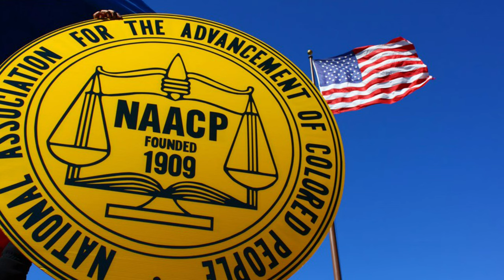Rosa Parks - Civil Rights Leader - Mini Biography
American civil rights activist Rosa Louise McCauley Parks is best known for playing a crucial part in the Montgomery bus boycott. She has received recognition from the US Congress as "the mother of the freedom movement" and "the first lady of civil rights".  In 1943, Parks joined the NAACP and took part in a number of well-known civil rights campaigns. Parks disobeyed bus driver James F. Blake's request on December 1, 1955, in Montgomery, Alabama, to give up a row of four seats in the "coloured" section for a White passenger after the "White" section was full. The National Association for the Advancement of Colored People (NAACP) thought that Parks was the best candidate to see through a legal challenge after her arrest for civil disobedience in violation of Alabama segregation laws, and she assisted in inspiring the Black community to boycott the Montgomery buses for more than a year. Parks was not the first person to oppose bus segregation. State courts dragged their feet on the subject, but the federal Montgomery bus case Browder v. Gayle led to a November 1956 ruling that bus segregation violates the Equal Protection Clause of the U.S. Constitution and is therefore illegal.

The Montgomery bus boycott and Parks' act of defiance both came to represent the cause. She organized and worked with civil rights activists like Edgar Nixon and Martin Luther King Jr., becoming an international symbol of the struggle against racial segregation. Parks was the secretary of the Montgomery NAACP branch at the time and worked as a seamstress at a nearby department store. She had recently completed a programme at the Tennessee-based Highlander Folk School, which trains advocates for racial equality and workers' rights. She endured death threats for years after being fired from her work, despite the fact that she was ultimately universally praised for her actions.  She relocated to Detroit soon after the boycott and briefly found employment there. She worked as John Conyers' secretary and receptionist from 1965 to 1988. Conyers is an African-American US Representative. She was also active in the American political prisoner support movement and the Black Power movement.

Parks wrote her autobiography after retiring and persisted that the fight for justice still needed to be won.

 Parks earned numerous honors, including the Congressional Gold Medal, the Presidential Medal of Freedom, the NAACP's 1979 Spingarn Award, and a posthumous statue in the National Statuary Hall of the US Capitol. She was the first woman to be laid to rest in the Capitol Rotunda after passing away in 2005. Rosa Parks Day is observed in California and Missouri on February 4, the day of her birthday, and in Ohio, Oregon, and Texas on December 1, the day of her arrest.